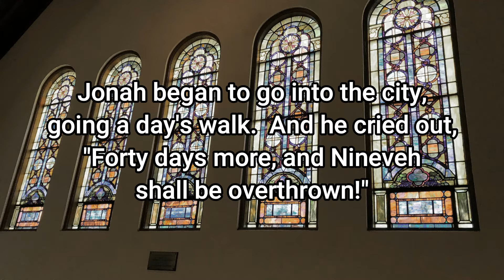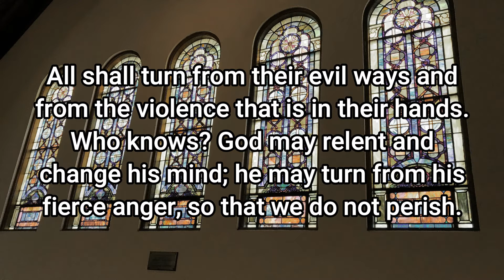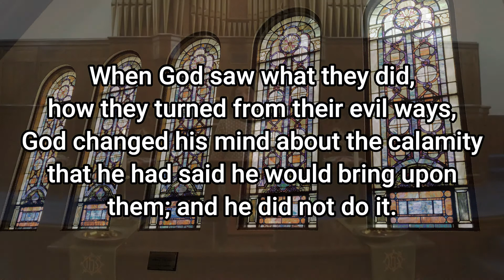Worship: January 24, 2021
Permission to stream the music obtained from ONE LICENSE, License # A-736010.